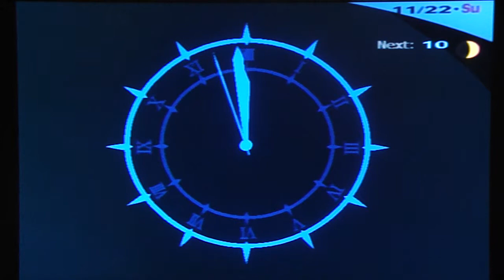Persona 3 FES Playthrough, pt. 126